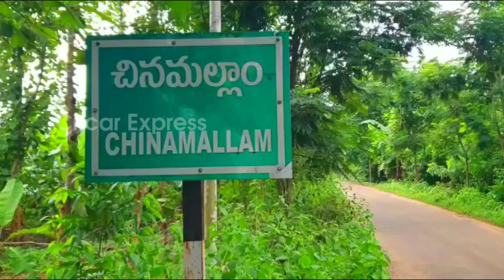"చినమల్లాం"లో పెద్దపులి గాండ్రింపు విన్నాను... తాతమ్మ||yalamanchal tiger ||tiger sound |Cenews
welcome to circarexpress news channel
ఎంతో్ మంది ప్రముఖుల youtube channels చూసిన తరువాత మాకు అనిపించింది.మా ఆలోచనలను,అలాగే ఎదుటివారి ఆలోచనలను కూడా ప్రతిబింభించే విధంగా ఒక కొత్త youtube channel ను ప్రారంభిస్తే బాగుంటుందని అనుకొని,అందుకు తగ్గట్లుగానే మా ప్రయత్నాన్ని కొద్ది రోజుల క్రితమే ప్రారంభించాము.అయితే అన్ని youtube channels లాగా మా circarexpress కూడా కేవలం ఏదో ఒక subject కే పరిమితం కాకుండా అన్ని కోణాలలోను మా channel ద్వారా మీకు ఇష్టమైన,ఆసక్తికరమైన కథనాలను సరికొత్తగా ఇవ్వాలన్నదే మా ఉద్ధేశ‌్యం.అలాగే సమాజంలో నెలకొినిఉన్న సమస్యలను కూడా సామాజిక కోణంలో ఫోకస్ చేయడం కూడా మీ,మా youtube channel ప్రధాన ఉద్ధేశ‌్యం.

మీ,మా youtube channel ద్వారా ఎటువంటి ఆసక్తికరమైన కథనాలను మీరు కోరుకుంటున్నారో వాటిని మా దృష్టికి తీసుకువచ్చినట్లయితే వాటిలోని వాస్తవికతను గమనించి సరైన రీతిలో వాటిని ప్రత్యేక కథనాల ద్వారా మీ ముందుకు తీసుకువచ్చే ప్రయత్నం చేస్తాము.మీరు మీ,మీ కామెంట్ ద్వారా మీ అమూల్యమైన అభిప్రాయాలను ఎప్పటికప్పుడు తెలియజేస్తూ.

మీ,మా ఛానల్ circarexpress అభివృద్ధికి సహకరించగలరని కోరుకుంటూ...9849611888

tigersounds tigerlocation cenews updatetigernews prathipadutigerupdate cecchannel tigernewlocation cecchannel Prathipadutigerissue Bengaltigerupdate tigerissuepathipadu cecchannel newtigerupdate tigerupdatenews Kakinadatigerissue prathipadutigeroperation tigerattack tigernewattackupdates cec mlc Telugunews latestviral videos
TIGER TAGES

WatchcircarexpressTelugu News Channel, popular Telugu News channel